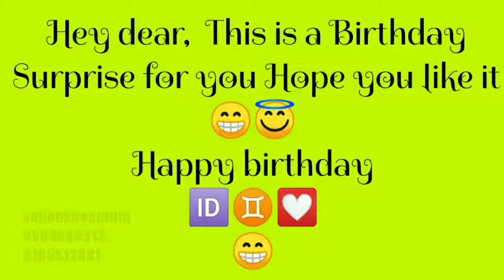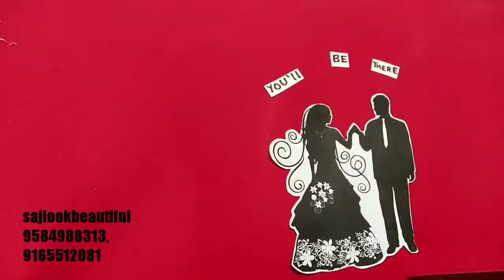Birthday surprise video ❤️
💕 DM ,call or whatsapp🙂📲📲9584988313